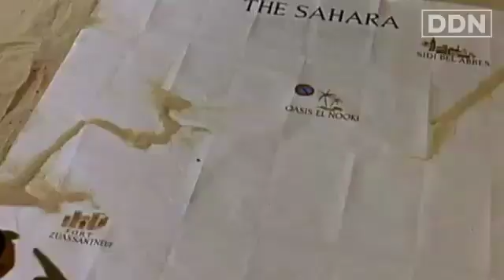Colonisation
Video from Harish KR